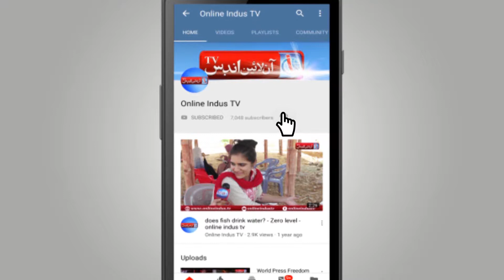Police sealed van stop without reason in Hyderabad